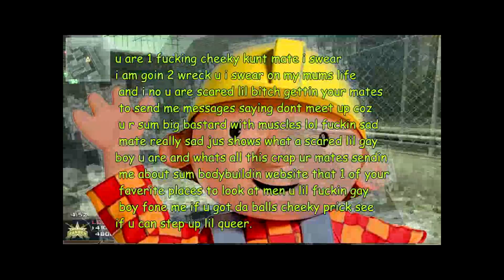How 2 quickscope